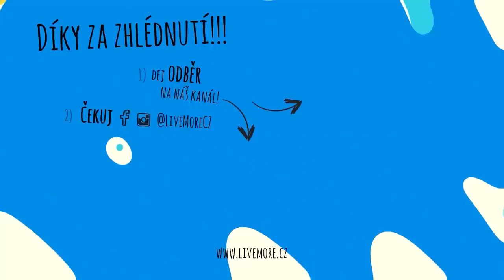Co si myslím o prsních implantátech? Jak překonat strach? Co chci ještě v životě dokázat? ASK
Nové pohodové videjko je tu! A co si rozebereme tentokrát? Prsní implantáty a estetické zákroky, jak překonat strach a jít si za svým snem, jak jsme se dostali k naší Bubli, jaké jsem měla dětsví a jaké jsem byla dítě a spoustu dalších témat. Tak si udělejte pohodu a jdeme na to! Užijte si videjko ❤️

[ MOJE KNIHY + MERCH LIVE MORE! ]